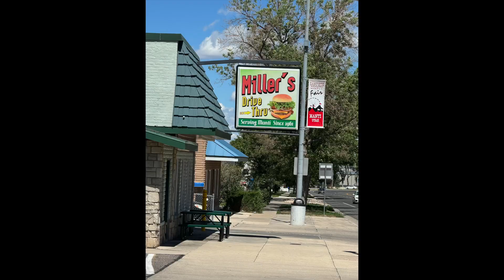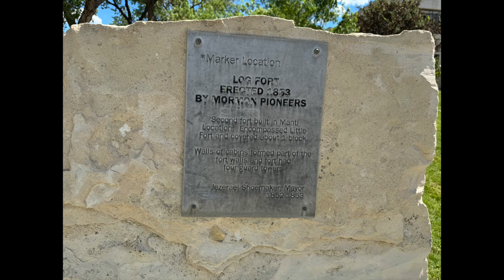Tour of Utah, Manti City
My Tour of Utah series brings me to the small town of Manti, the hub of Sanpete County. The Mormon Miracle pageant was held there for two weeks every June and ended in 2019.

Check out the blog (work in progress)